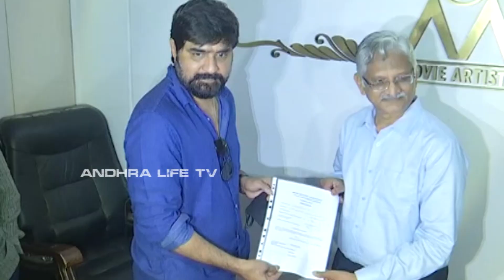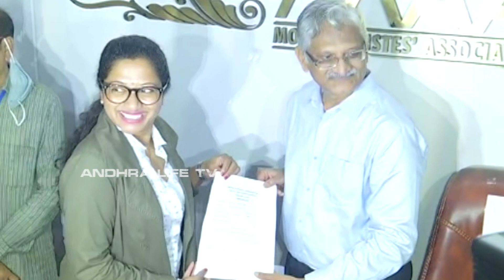Actress Pragathi Fires On Media Members At MAA Association Office | MAAElections2021 | ALT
Watch Here : Actress Pragathi Fires On Media Members At MAA Association Office